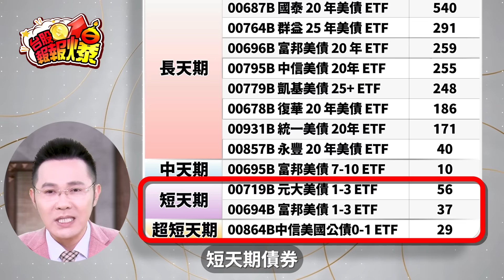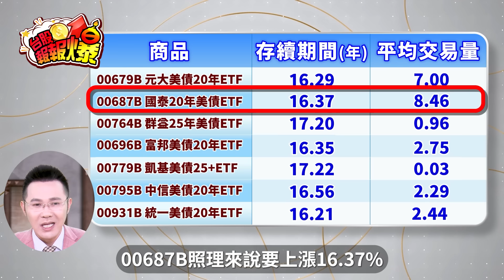我花了5000萬買國泰美債ETF 其他新舊美債ETF不值得買？ 現在還能進場嗎？【台股報報爆】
↓↓怎麼加入我的Telegram獲取獨家飆股呢↓↓
影片教學如下: